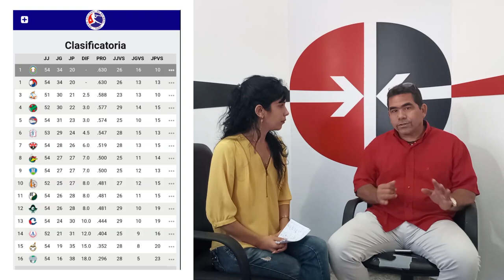Punto Deportivo: Debate beisbolero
⚾️ Los periodistas Joel García y Angélica Arce Montero, comentan desde la redacción de Cubadebate sobre la 61 Serie Nacional y la nueva elección del presidente de la Federación Cubana de Béisbol. Además, se abordan temas como la contratación de jugadores cubanos en el exterior, la Serie del Caribe, la MLB y la estrategia del béisbol para los próximos años.